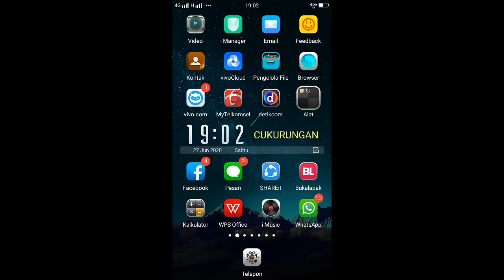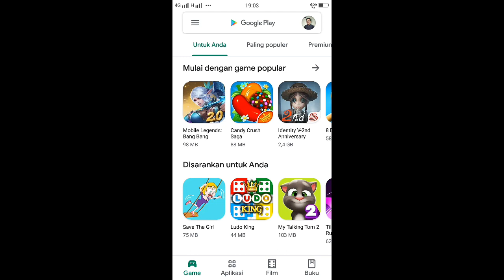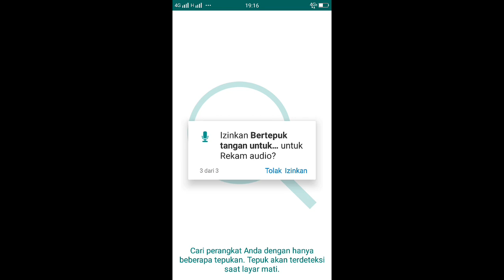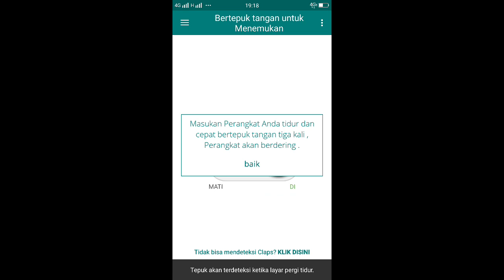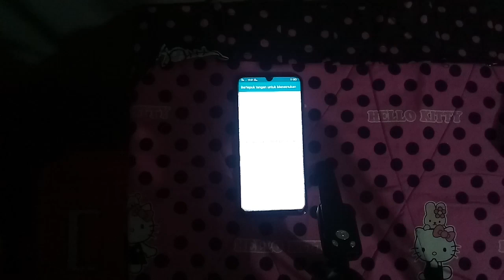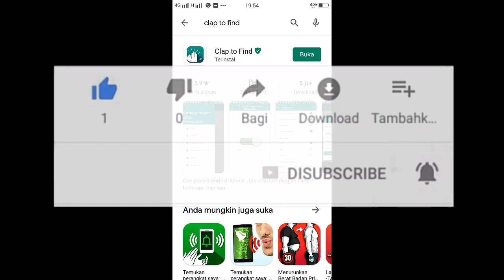Cara Mencari HP Yang Hilang atau Lupa Naruh Dengan Tepuk Tangan 3x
Cara Mencari HP Yang Hilang atau Lupa Naruh Hanya Dengan Tepuk Tangan 3x.

Hello Asallamualaikum Wr.Wb. Kali ini saya akan memberikan video tutorial atau trik bagaimana cara mencari HP yang hilang atau kita sering lupa menaruhnya dimana hanya dengan menepuk tangan 3x. Trik ini sangant bermanfaat apabila orang tua kita, atau diri kita sendiri yang mencari HP kita entah dimana akibat sering lupa menaruhnya dimana, cara mendapatkannya yaitu hanya dengan menepuk tangan 3x.

Jangan lupa untuk selalu suport channel ini dengan cara klik tombol like, koment, share dan SUBSCRIBE serta nyalakan loncengnya, agar teman-taman selalu mendapatkan video-video terbaru dari saya, dan apabila video ini bermanfaat silahkan di share. Dan bagi teman-teman yang telah menonton video ini saya ucapkan banyak terima kasih.